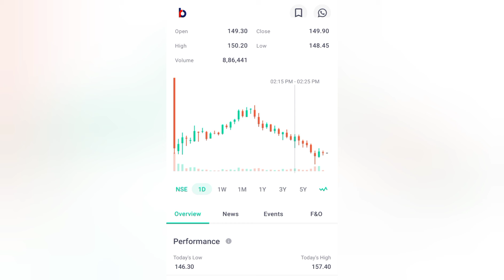RBL bank share latest news